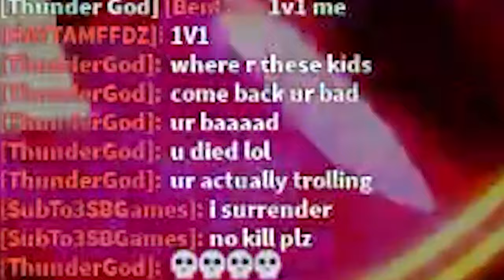I CHEATED In a 1v1 With RUBBER FRUIT In Blox Fruits!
Today Kellie, Michael, And Jack Trolled a TOXIC RUMBLE USER with rubber fruit in blox fruits! will they get away with it? watch to find out!
3SB Kellie, Michael, and Jack!!